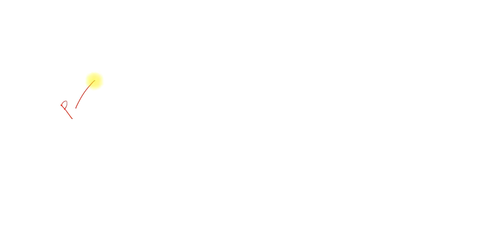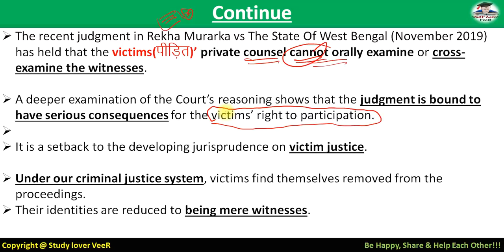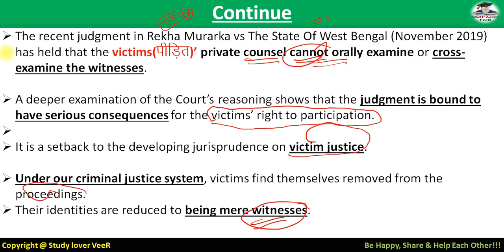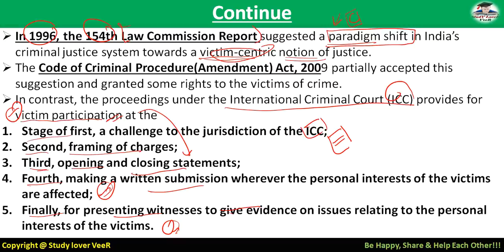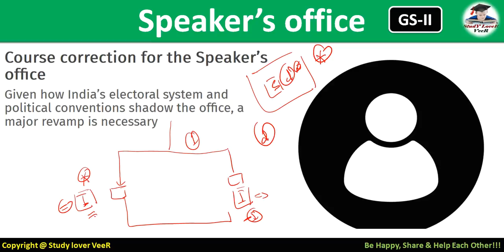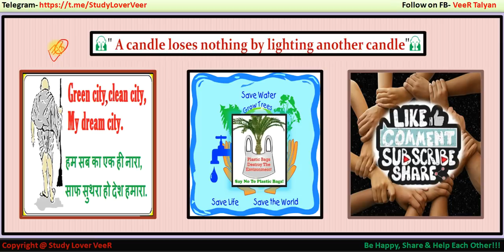The Hindu Editorial Analysis 16 February 2020 | Current Affairs in Hindi by Veer, UPSC EPFO, UK, USA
Study Lover Veer Official App 16 February 2020 - The Hindu Editorial Discussion & News Paper Analysis in Hindi [UPSC/SSC/IBPS] VeeR

Thank YoU. VeeR

UPSC
UPSC IAS Syllabus
UPSC Syllabus
UPSC Online
UPSC Exam
UPSC CSE 2020
Civil Preparation
UPSC Preparation
UPSC Motivation
UPSC Online
Crack IAS
Crack UPSC
UPSC FPFO
EPFO 2020